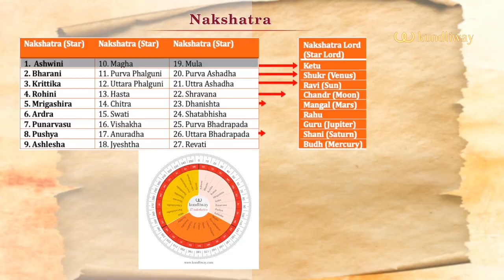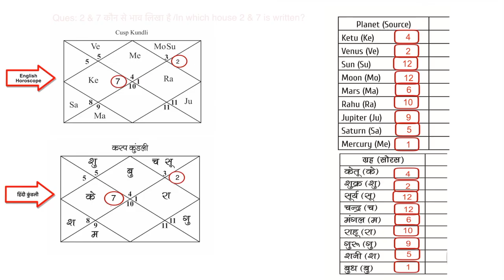ASTRO VASTU INTERNATIONAL COACH NITESH GUPTA_BTS FULL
Book your Cinematic Projects Now !!
Cinematic Shooting | Video Editing | Live Video Streaming - Events | Promotional ONLINE COURSES | 2D Animation | Infographics | Short Movies | Documentary Film | Brand Promotion